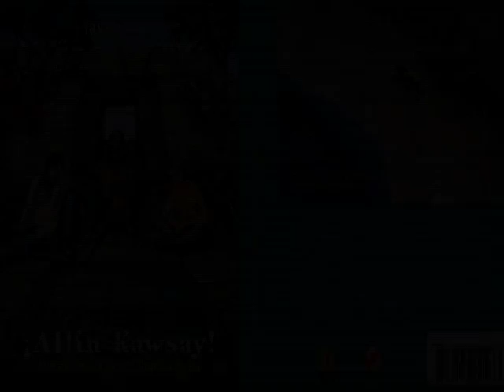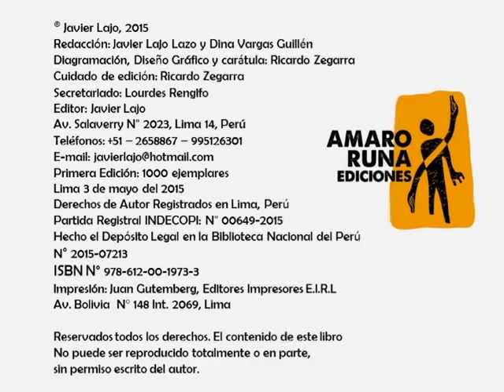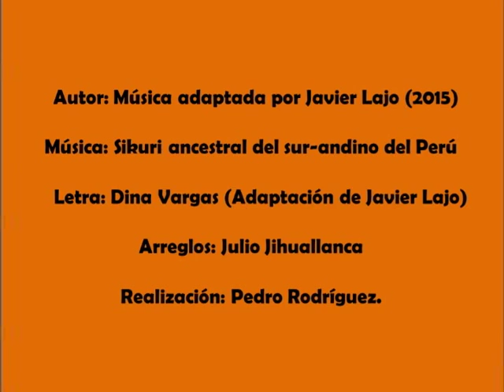JAVIER LAJO-NOVELA: ALLIN KAWSAY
RESEÑA:  ¡ALLIN KAWSAY!, El Retorno de Los Qhapaq-Inca (Novela)
En esta primera entrega de la saga ¡ALLIN KAWSAY!, titulada El Retorno de Los Qhapaq-Inka, se narra la marcha del Shanti y sus discípulos: Arnawan y Saraku, para trasladar una antigua y sagrada reliquia Inka desde Tiwananku hasta el Paititi, en la selva del Cusco. Será durante este “peregrinaje”, a través del gran camino de los Qhapaq,  “El Camino de los Justos”, donde transcurrirán grandes aventuras, llenas de tradición, misterio, romance y peligro. Pero será también, aquel camino sagrado, un magistral laboratorio capaz de instruirles una insospechada sabiduría milenaria. Allí, el Shanti, un Pureq-Paqho (Sacerdote-caminante) transmitirá a sus pupilos el secreto del manejo y uso maestro del “vínculo” que la humanidad guardaba y mantenía con la Pachamama y cómo criaban el equilibrio Intin-Pacha-Runa, con el cual la sociedad Inka recreaba el “Allin Kawsay” que es la manera correcta y justa de “vivir y existir en plenitud” de la naturaleza, la sociedad, del hombre y la mujer.
El Shanti, instruido en la escuela de los últimos Hamuyiris –Amautas o Maestros Qhapaq,  que sobrevivieron a la persecución y masacre ejecutada por los hermanos Pizarro luego de la invasión europea al Tawantinsuyu– sabía, y así lo recuerda en el relato, que Atawallpa, el último Inka, no fue ejecutado en Cajamarca, sino que fue secuestrado y en total secreto llevado al Vaticano, a Roma, en donde sería interrogado por el mismo Papa Clemente VII, en razón que para la monarquía invasora y para el Vaticano, el Inkarey valía mil veces más vivo que muerto. Allí se da el último combate verbal entre los Papas y los Inkas, viejos contendientes post-diluvianos o “cabezas” de dos “ordenes” diferentes que oponían al Dios cristiano con “Intin” o “la globalidad centralizada pan-andina” del Dios “I” del pueblo Puquina, que fueron los alarifes y constructores de Tiwanaku y del Qhapaq Ñan. Es en este trance, en pleno Siglo XVI, donde el “Inkarey” Atawallpa lanza desde Europa su estrategia de resistencia a la invasión, el Taqui Onqoy y dirige sus últimas órdenes dejando preparado el terreno para el retorno de los Qhapaq-Inka, los que con su sabiduría intentarán –en las sagas posteriores- recomponer el equilibrio del mundo. Nuestro protagonista y curandero el Shanti, su hijo Arnawan y Saraku, solo son la punta de la madeja de esa continuidad, de la resistencia Inka, que nunca se quebró.